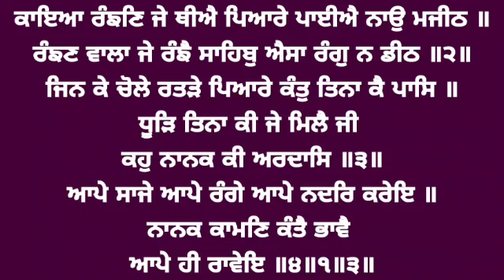Lain Jo Tera Nao - Bhai Kuldeep Singh Ji Hazoori Ragi Sri Darbar Sahib Amritsar